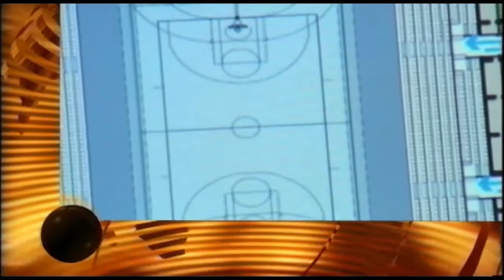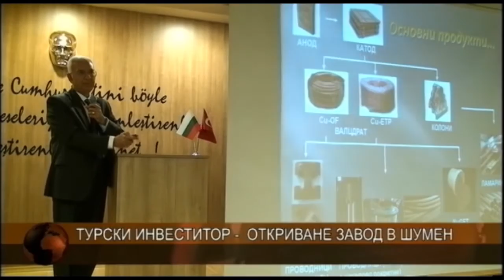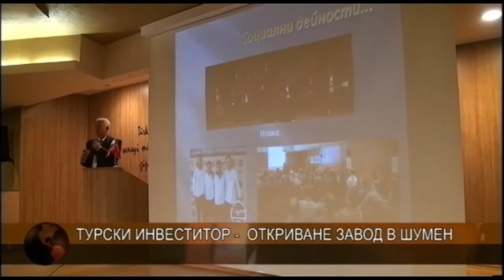ЦЕНТРАЛНА ЕМИСИЯ НОВИНИ 10 10 2016